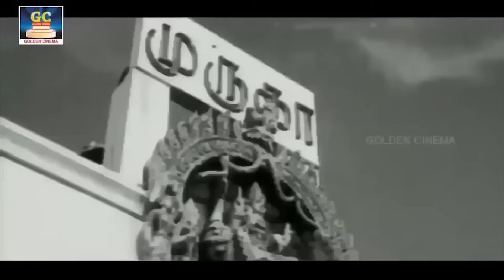தீய எண்ணத்தை மாற்றும் தத்துவ பாடல்கள் | TMS Thathuva Padalgal to Lift Your Spirits | HD